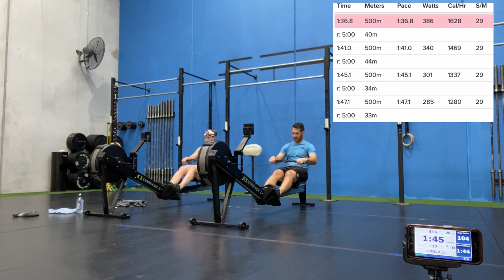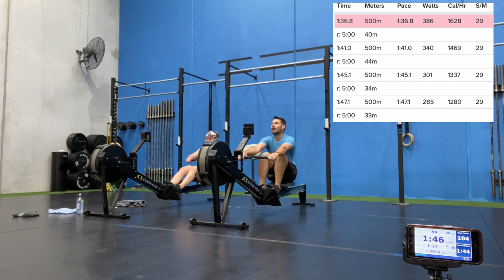Row Series IX Event 2 | Frankly My Dear I Don't Think I Can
5 Rounds:
        Row 500m
        Rest 5:00 minutes

Scores:
2A: Fastest 500m time
2B: Slowest 500m time